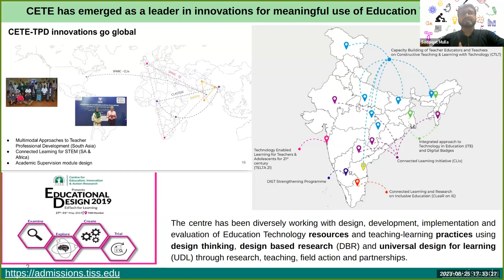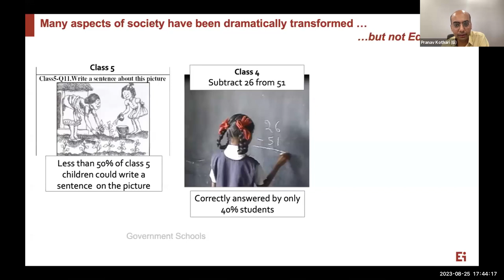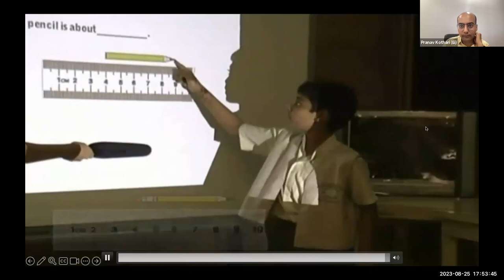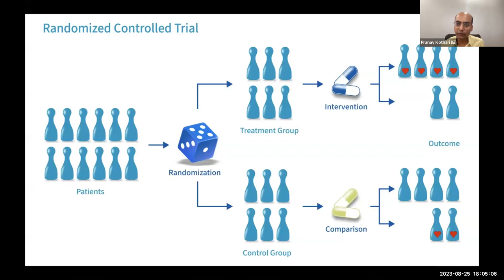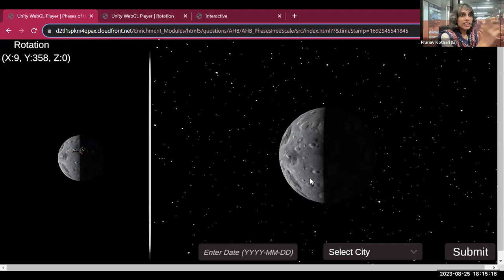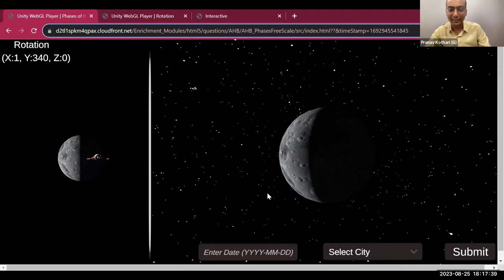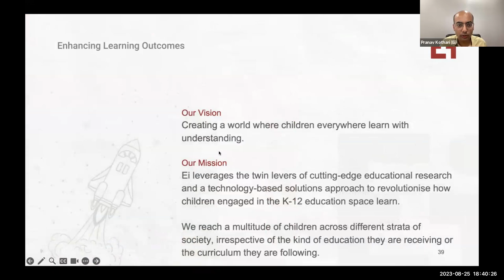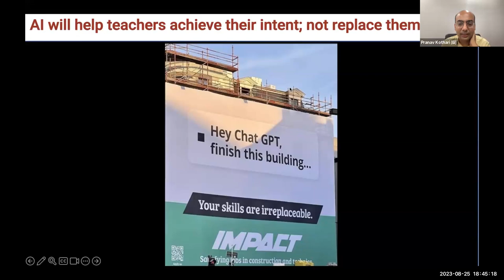EdTech Talk-2 - Research-based evaluation of learning in EdTech by Mr. Pranav Kothari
On 25th August 2023, Pranav Kothari CEO of Educational Initiatives spoke to our MA in Education and Technology students about the importance of Research-based evaluation of learning in EdTech.

Pranav Kothari is an alumnus of Georgia Institute of Technology and Harvard Business School and is currently the CEO of Educational Initiatives (EI). He has been with EI for over a decade now.

Under his leadership, EI Mindspark has been recognized as the only software-based EdTech tool that has demonstrated a significant learning impact as independently measured by third parties like J-PAL.

Pranav is an industry thought leader and has led teams that scaled high-quality student assessments, personalized adaptive learning, and impact evaluation services for governments, CSR funders, and philanthropic foundations.

Pranav is also a TEDx speaker, an INK Fellow, and was named by The World Economic Forum’s Schwab Foundation as the Corporate Social Intrapreneur of the Year in 2019.